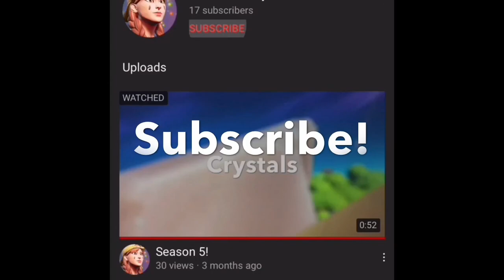MY HOUSE TOUR! (Roblox)(Bloxburg)